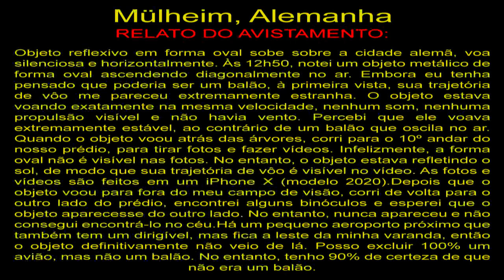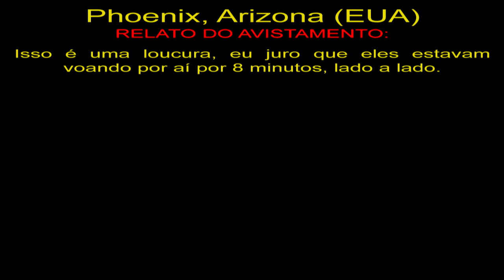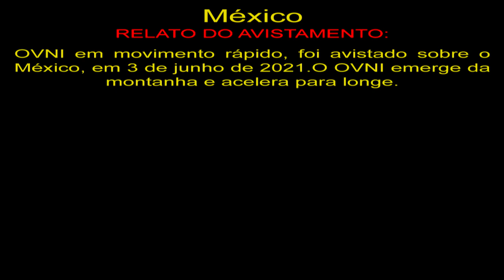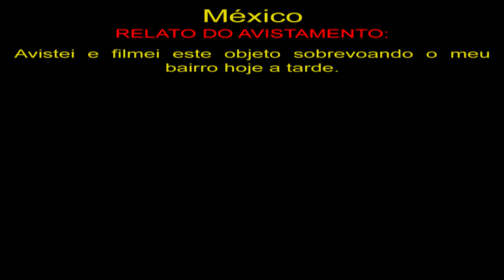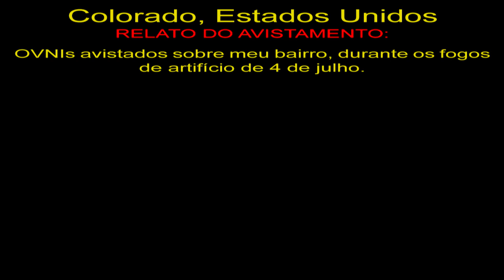OVNI em Forma de Diamante Negro no México Black Diamond Shaped UFO in Mexico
Mülheim, Alemanha
Objeto reflexivo em forma oval sobe sobre a cidade alemã, voa silenciosa e horizontalmente. Às 12h50, notei um objeto metálico de forma oval ascendendo diagonalmente no ar. Embora eu tenha pensado que poderia ser um balão, à primeira vista, sua trajetória de vôo me pareceu extremamente estranha. O objeto estava voando exatamente na mesma velocidade, nenhum som, nenhuma propulsão visível e não havia vento. Percebi que ele voava extremamente estável, ao contrário de um balão que oscila no ar. Quando o objeto voou atrás das árvores, corri para o 10º andar do nosso prédio, para tirar fotos e fazer vídeos. Infelizmente, a forma oval não é visível nas fotos. No entanto, o objeto estava refletindo o sol, de modo que sua trajetória de vôo é visível no vídeo. As fotos e vídeos são feitos em um iPhone X (modelo 2020).Depois que o objeto voou para fora do meu campo de visão, corri de volta para o outro lado do prédio, encontrei alguns binóculos e esperei que o objeto aparecesse do outro lado. No entanto, nunca apareceu e não consegui encontrá-lo no céu.Há um pequeno aeroporto próximo que também tem um dirigível, mas fica a leste da minha varanda, então o objeto definitivamente não veio de lá. Posso excluir 100% um avião, mas não um balão. No entanto, tenho 90% de certeza de que não era um balão.

Phoenix, Arizona (EUA)
Isso é uma loucura, eu juro que eles estavam voando por aí por 8 minutos, lado a lado.

México
OVNI em movimento rápido, foi avistado sobre o México, em 3 de junho de 2021.O OVNI emerge da montanha e acelera para longe.

México
Avistei e filmei este objeto sobrevoando o meu bairro hoje a tarde.

Colorado, Estados Unidos
OVNIs avistados sobre meu bairro, durante os fogos de artifício de 4 de julho.

OVNIS Reais
Real UFO
НЛО